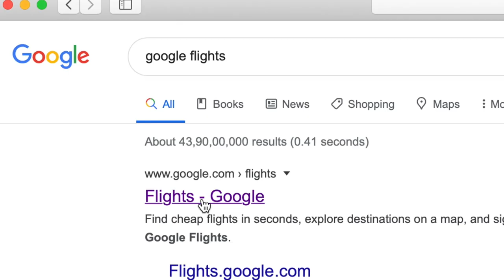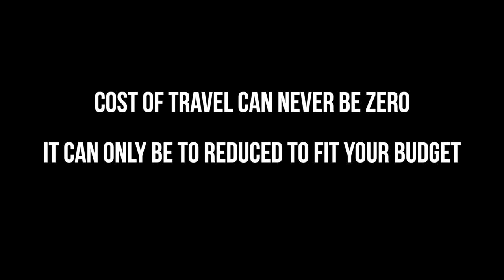How to Travel the World with almost NO Money | Budget Travel Tips | Indian Travel Vlogger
Want to travel the world but don't have enough money ? I have been travelling without a job for the last 2 years. People think it needs a lot of money to travel. I am making this video to burst this myth.
I will tell you all the international budget travel tips and hacks like Couchsurfing, workaway, hitchhiking etc. This budget travel guide from an Indian Travel Vlogger will definitely help you realise your dream of travelling the world for free or with least amount of money.

My gear:
Main Camera
Vlogging lens
zoom lens
prime lens
joby gorillapod